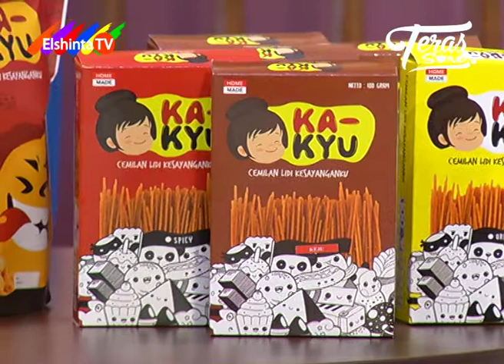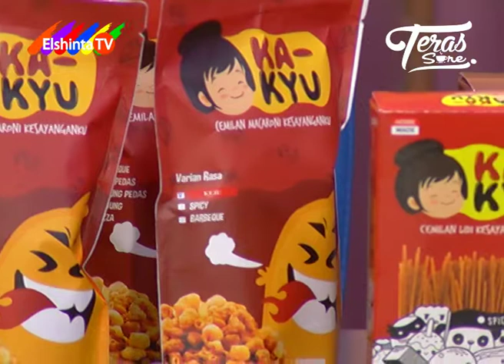Kakyusnack // Teras Sore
Kakyusnack Live di Teras Sore ElshintaTV
pada segmen PopUp Store
29 Januari 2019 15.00 WIB